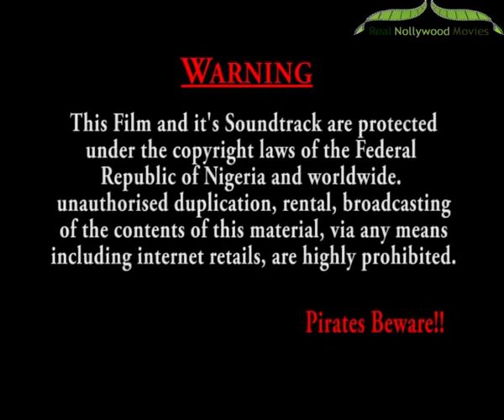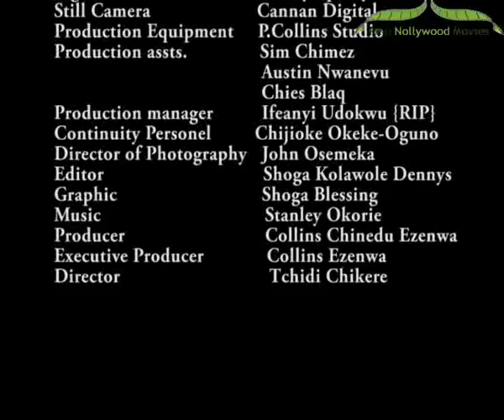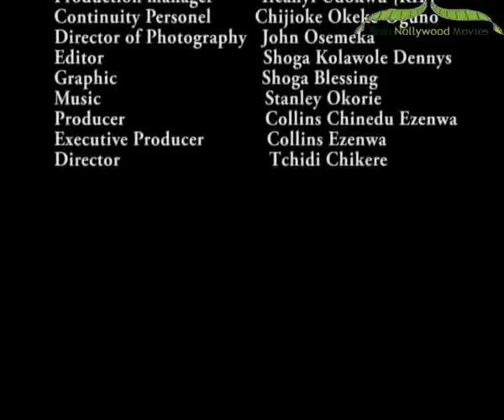Wisdom Of Thomas 2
You have to watch Osuofia as he comfortably outsmart his wife who feel she can ride on him.
Having suffered a lot in life Thomas ends up marrying a promiscuous wife (Funke Akindele) but he never believed his sister who always confront him with the issue of his wife's infidelity, as Thomas becomes a wealthy man he fakes being a blind man to see what his wife has been up to.